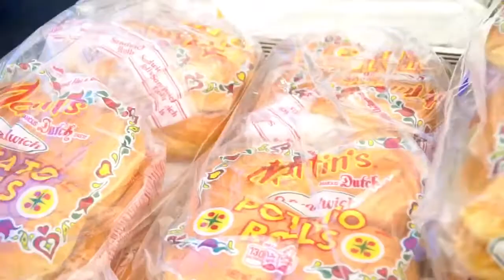Behind the Scenes: Setting up Bill Dodge’s Retirement BBQ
🚨Warning: This video might make you hungry! 🍔 Check out our behind the scenes footage from the set up of Bill Dodge’s Retirement BBQ on Friday, featuring our very own grill masters, Steve Young and Mike McMahon!